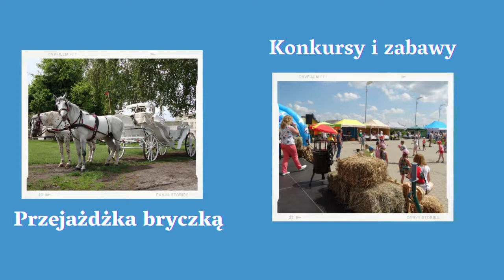Światowy Dzień Mleka w CTM-MM 2021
Serdecznie zapraszamy na obchody Światowego Dnia Mleka do Centrum Tradycji Mleczarstwa – Muzeum Mleka w Grajewie (parking za budynkiem), które odbędą się 5 czerwca 2021 r. w godz. 11:00 – 14:00.